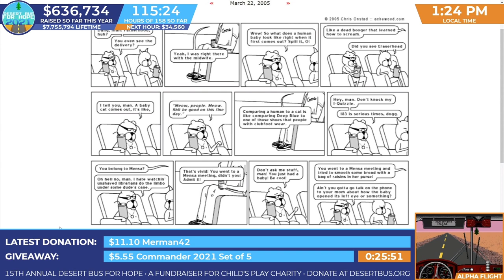DB2021 - Achewood and the webcomics business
Talking about Achewood, and webcomics in general